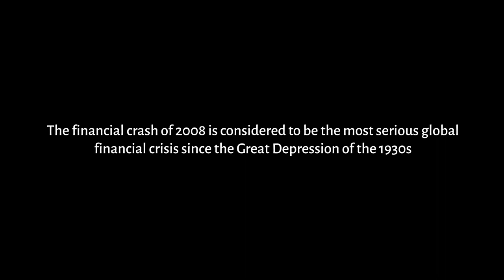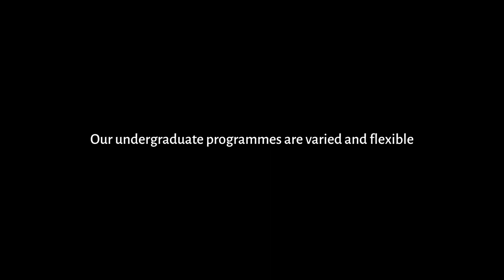The value of Economics research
The School of Economics has a thriving research community. Our staff produce world-class research, publish regularly in leading academic journals and foster generative research partnerships around the world. Hear about their work and motivations.